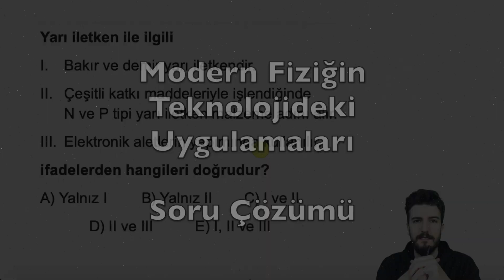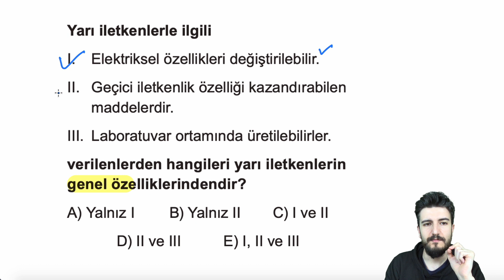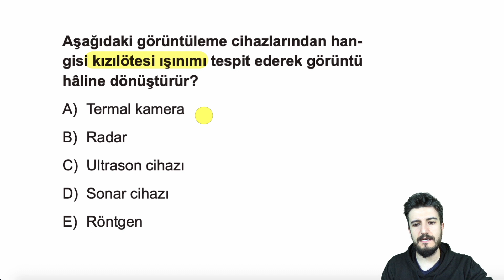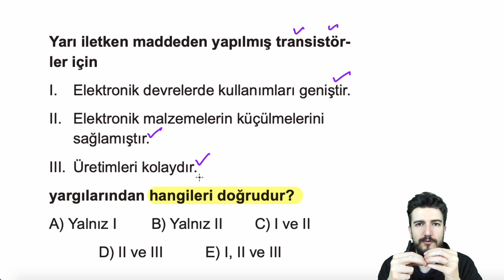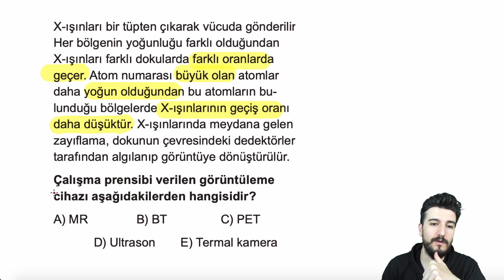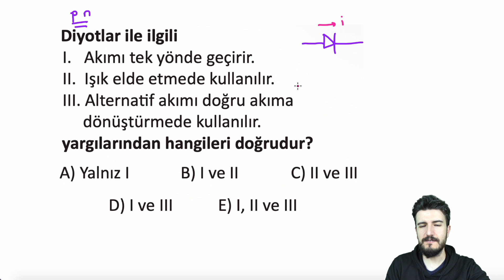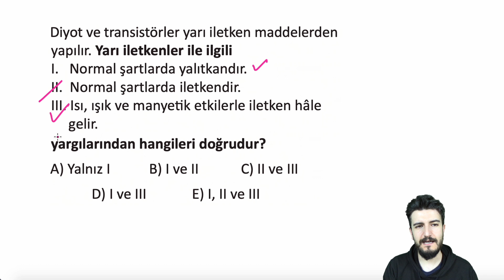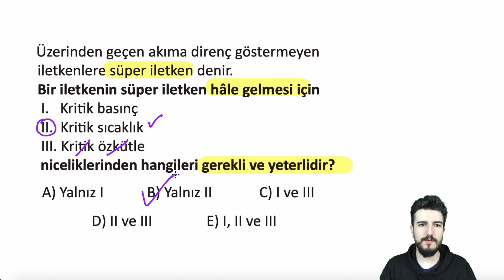Soru Çözümü | Modern Fiziğin Teknolojideki Uygulamaları | PDF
tyt ayt fizik Bu soru çözüm videosunda 12. sınıf modern fiziğin teknolojideki uygulamaları ünitesi ile ilgili soru çözümü yapılmıştır.

KAZANIMLAR:
12.6.1. GÖRÜNTÜLEME TEKNOLOJİLERİ
12.6.1.1. Görüntüleme cihazlarının çalışma prensiplerini açıklar.
a) Öğrencilerin röntgen, MR, PET, tomografi, ultrason, radarlar, sonar, termal kameralar ile ilgili araştırmalar yaparak bu teknolojilerin oluşturulmasında fiziğin rolünü sorgulamaları sağlanır.
b) Görüntüleme cihazlarının (röntgen, MR, PET, tomografi, ultrason, radarlar, sonar, termal kameralar) çalışma ilkelerine kısaca değinilir.
12.6.1.2. LCD ve plazma teknolojilerinde fizik biliminin yerini açıklar.
12.6.2. YARI İLETKEN TEKNOLOJİSİ
12.6.2.1. Yarı iletken maddelerin genel özelliklerini açıklar.
12.6.2.2. Yarı iletken malzemelerin teknolojideki önemini açıklar.
a) Diyot ve transistörlerin işlevi verilir, çeşitlerine girilmez.
b) Öğrencilerin kumun bir elektronik devre elemanı hâline gelme sürecini araştırmaları ve paylaşmaları sağlanır.
12.6.2.3. LED teknolojisinin kullanıldığı yerlere örnekler verir.
12.6.2.4. Güneş pillerinin çalışma şeklini açıklar.
a) Yapı elemanlarının özelliklerinin detaylarına girilmez.
b) Güneş pillerinin günümüzdeki ve gelecekteki yerinin tartışılması sağlanır.
12.6.2.5. Günlük hayatı kolaylaştıran, güneş pillerinin kullanıldığı sistem tasarlar.
Öğrencilerin yapmış oldukları tasarımın ülke ekonomisine ve çevreye sağlayacağı katkıları açıklamaları sağlanır.
12.6.3. SÜPER İLETKENLER
12.6.3.1. Süper iletken maddenin temel özelliklerini açıklar.
12.6.3.2. Süper iletkenlerin teknolojideki kullanım alanlarına örnekler verir.
Hızlı trenlerin ve parçacık hızlandırıcılarının çalışma ilkeleri üzerinde durulur.
12.6.4. NANOTEKNOLOJİ
12.6.4.1. Nanobilimin temellerini açıklar.
a) Fizik bilimi ile nanobilim ve nanoteknolojinin ilişkisi üzerinde durulur.
b) Fonksiyonel ve doğal nanoyapılara sahip sistemlere örnekler verilir.
12.6.4.2. Nanomalzemelerin temel özelliklerini açıklar.
Malzemelerin nano boyutlara indirilmesi durumunda yeni özellikler kazandıkları vurgulanır.
12.6.4.3. Nanomalzemelerin teknolojideki kullanım alanlarına örnekler verir.
Nanomalzemelerin bilim ve teknolojinin gelişimine etkisi vurgulanır.
12.6.5. LASER IŞINLARI
12.6.5.1. LASER ışınlarının elde edilişini açıklar.
a) Simülasyonlar ve videolar yardımıyla LASER ışınının oluşumunun incelenmesi sağlanır. b) Matematiksel hesaplamalara girilmez.
12.6.5.2. LASER ışınlarının teknolojideki kullanım alanlarına örnekler verir.